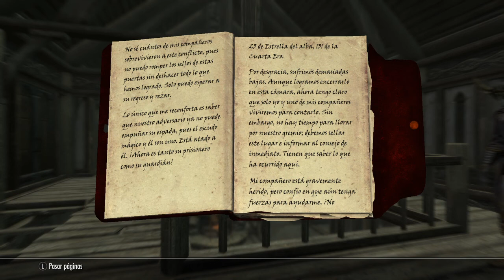Skyrim-apéndice 100: Diario de Sellonus, Vol 3.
Tras una descripción del oscuro plan que tenían pensado para atrapar al guerrero Akaviri, Sellonus y su grupo ponen a prueba su estrategia. Todo marchaba bien con el plan... hasta que dejo de ir bien...